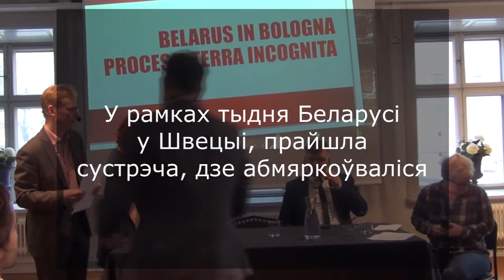Прэзентацыя кампаніі "Даць рэпрэсіям урок" пад час тыдня "Дні Беларусі у Стакгольме"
У межах тыдня "Дні Беларусі ў Стакгольме" прайшла сустрэча, дзе шмат увагі было нададзена супольнай кампаніі  Libereco, Östgruppen, ПЦ "Вясна" і Задзіночаннем беларускіх студэнтаў - "Дамо рэпрэсіям урок", прысвечанай абароне студэнтаў, адлічаных з навучальных устаноў за сваю грамадска-палітычную дзейнасць.